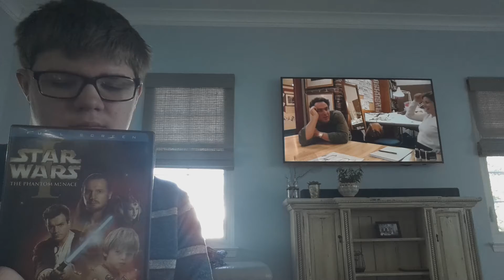Mark III Llobell Homemade News Network part 8: Star wars the phantom menace Disc 2 part 8